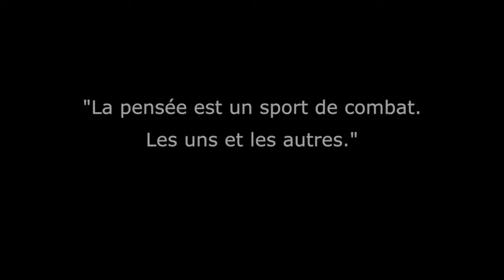La Nuit des idées - Didier Lapeyronnie "L'altérité politique des cités"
Didier Lapeyronnie « L'altérité politique des cités »
La pensée est un sport de combat. Qui est l'autre ?